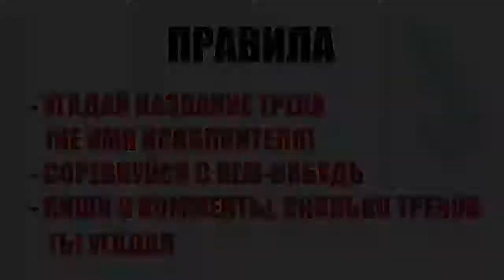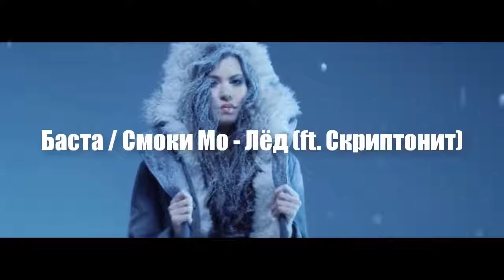Угадай Песню 16 уровень 99% НЕРЕАЛЬНО УГАДАТЬ PHARAOH, Скриптонит, KIZARU, MARKUL,L'ONE, OBLADAET